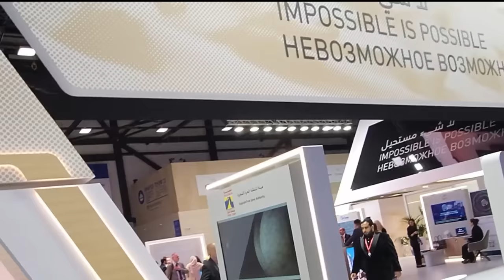Bearly Speaking at the Russian Economic Forum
Today the Bear is speaking at the Saint-Petersburg Economic Forum on the topic of helping international families, farmers, businessmen that are sympathetic with Russia to immigrate to Russia and to become a part of this traditional valued country.

Watch the whole interview here.
It is in Russian and English, you can select you preferred language at the bottom right of the video.

You can post to us at this address
Белокуриха, Улица советская, 1, а/я 187